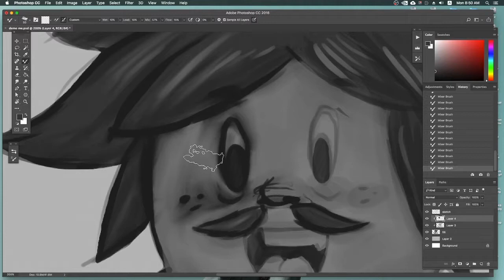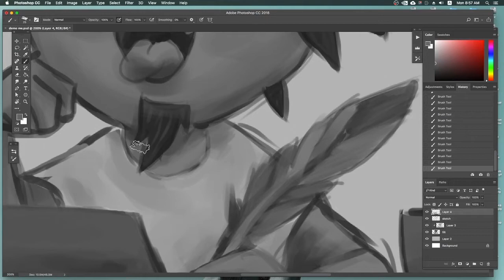Speedpaint Weird Value Sketch Painting Photoshop tagalog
Demo value painting

20 mins overall sketch paint

Composer: Hirokazu Tanaka
Platform: GameBoy